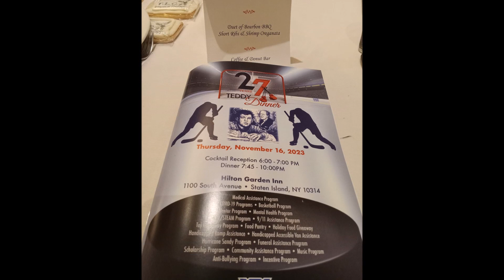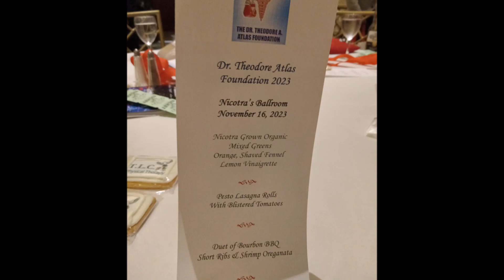TEDDY ATLAS FOUNDATION DINNER 2023